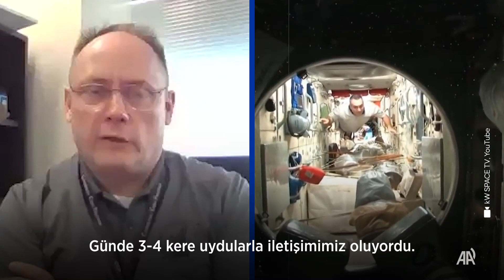Nasıl astronot olunur? I Ne gibi şartlar aranıyor? I Eleme süreci nasıl işliyor? I Uzmanlar anlattı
Havada yeryüzünü izleyerek boşlukta süzülme fikrinin korku ve heyecanı insanın hep ilgisini çekti. Bunu başaran insanlar, bir sonraki aşamada, uzayın derinliklerine gitme fikrini geliştirdi ve dünyanın en maliyetli mesleklerinden birini icat etti.

AA'nın 4 bölümlük dosya haberin birinci bölümünde, nasıl astronot olunacağı, ne gibi şartların arandığı ve astronotların şahsi tecrübelerine dair bilgiler hem astronot hem de astronot eğitmenleriyle görüşerek ele alındı.